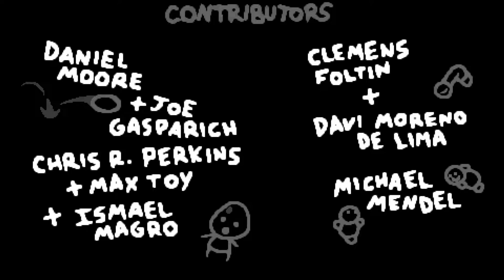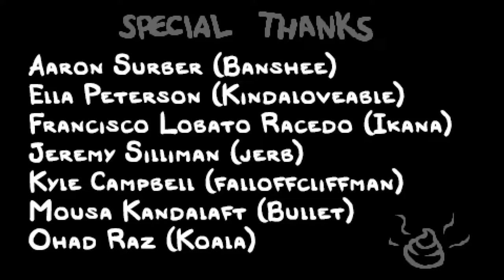TildeShambles - The Binding Of Isaac: Repentance - Part 42